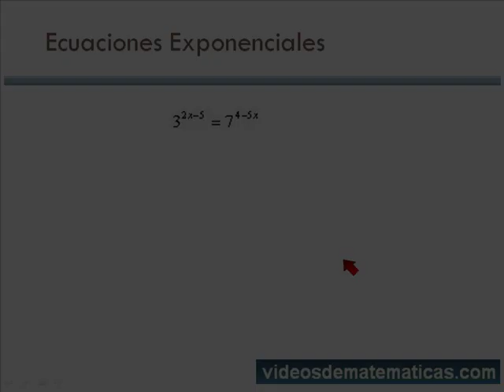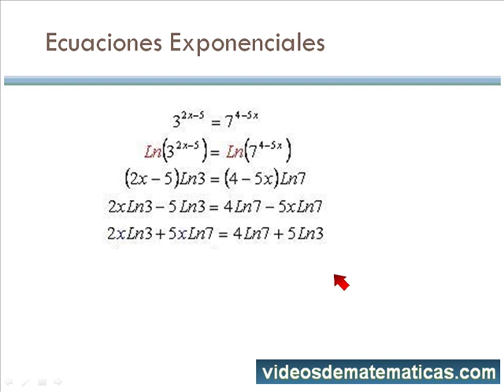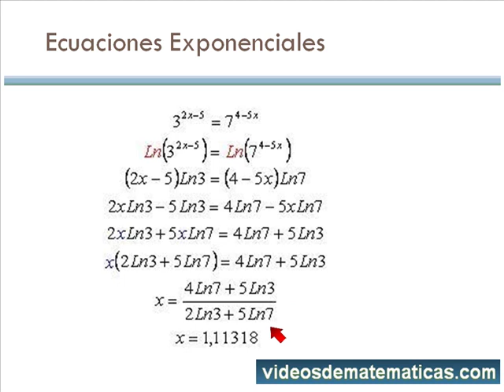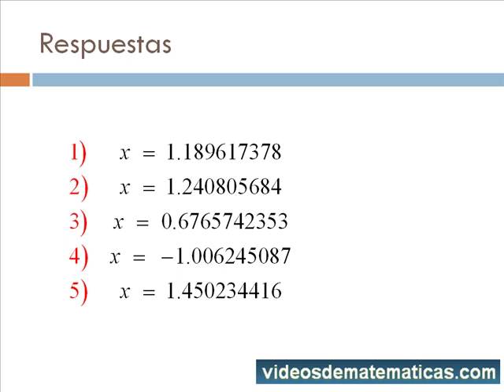Ecuaciones con exponenciales aplicando logaritmos. ejemplo 1